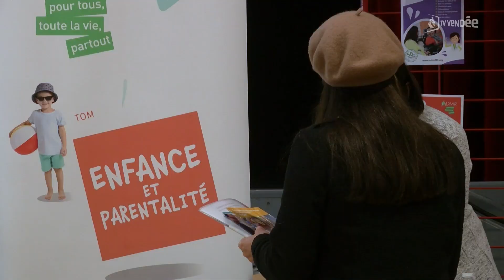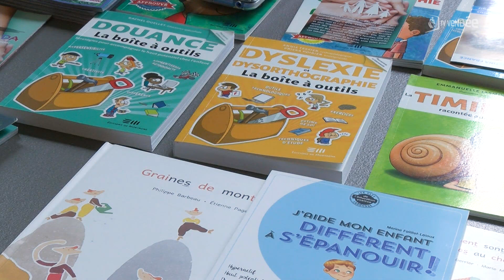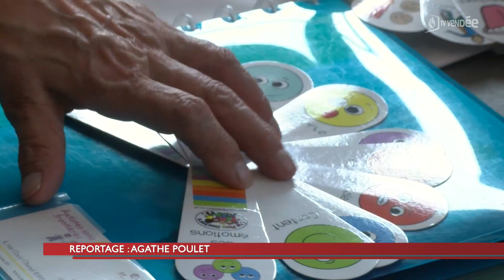Les référents de la famille et du handicap unis dans un forum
A La Gaubretière, le Pays de Mortagne organisait jeudi dernier son premier Forum de la Famille et du Handicap. Destiné aussi bien aux professionnels qu’aux particuliers, il a permis aux associations qui accompagnent les Vendéens concernés de se faire connaître… Et de rappeler qu’il existe tout un panel d’aides pour les accompagner.